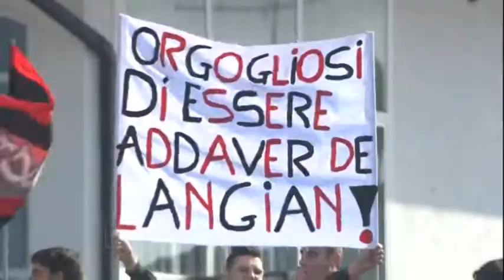Virtus Lanciano - Novara 2-1